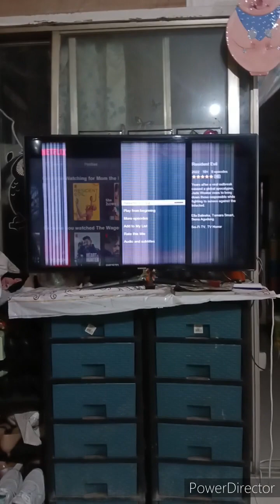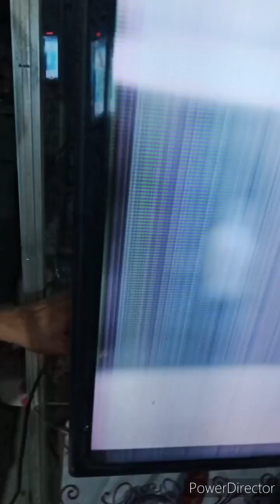How are you for a long time? let's drink tea, eat chips, watch tv and Enjoy.